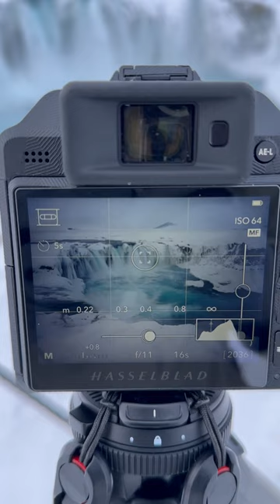Capturing The Beauty of Goðafoss in Winter.